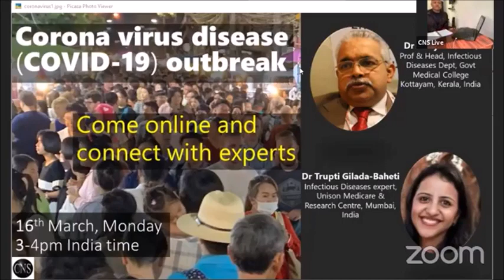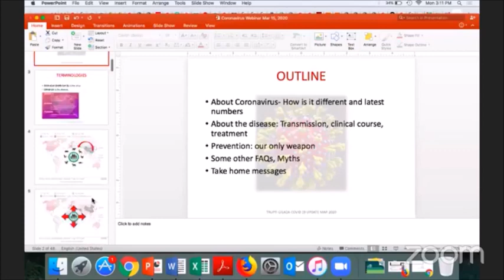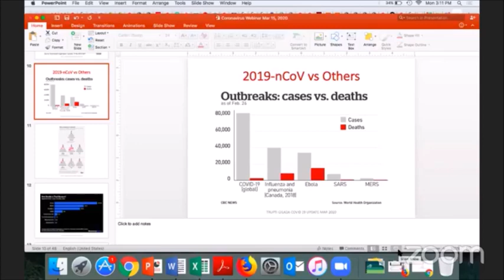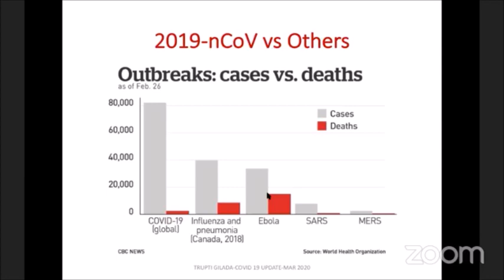Coronavirus disease (COVID19): InfectiousDisease experts from Kerala & Mumbai share insights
This special Webinar features two InfectiousDisease experts: Dr R Sajith Kumar, Professor and Chief of Infectious Diseases and Head of Medical Education, Government Medical College Kottayam Kerala (India) and Dr Trupti Gilada-Baheti, Infectious Disease expert at Unison Medicare and Research Centre, Mumbai (India).

They share insights on range of issues around corona virus disease (COVID-19).
Thanks